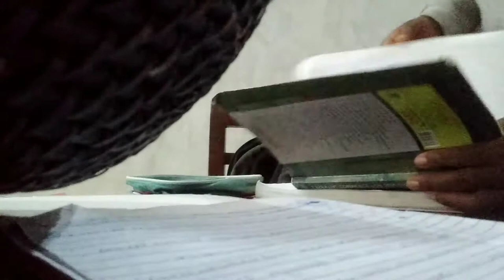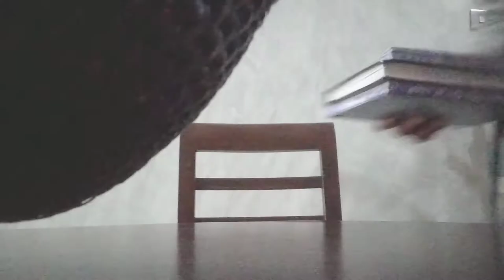I cannot be 'that girl' || a 'realistic' morning in my life on a sit at home | Komelle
Heyyy community members!!! it's a new vlog, since my eastern brethren has decided we sit at home on mondays, here's one of my many Monday mornings. I don't have a special morning routine to be honest so there you go. I hope you enjoy the vlog.

Share too.

Song: A year ago
Artist: Neefex

Song: Don't wanna let myself down
Artist: Neefex

Song: Darbu
Artist: